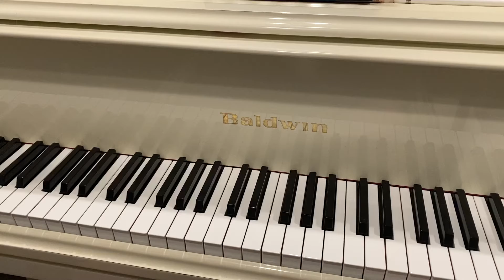Teresa Richert - Curious Cat - From Copycat Copycat - Prep A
RCM Piano Prep A